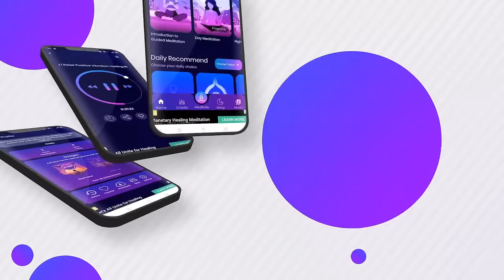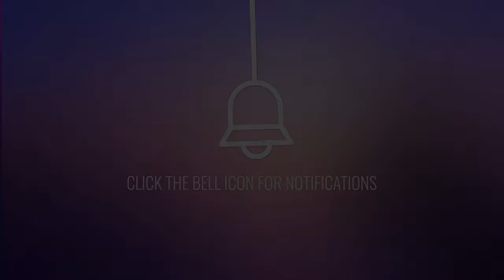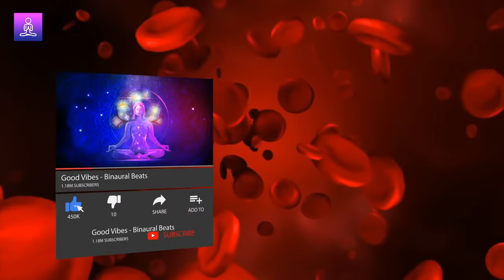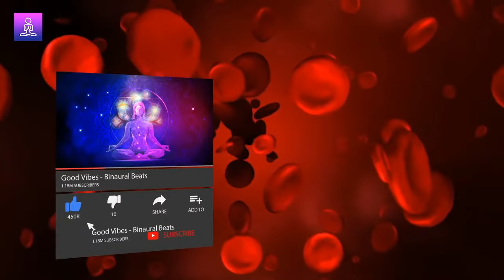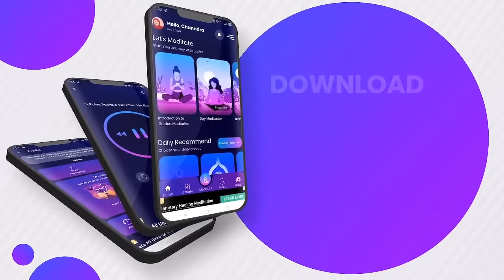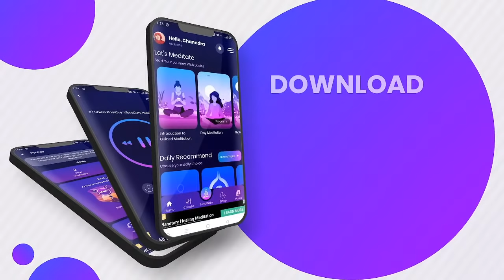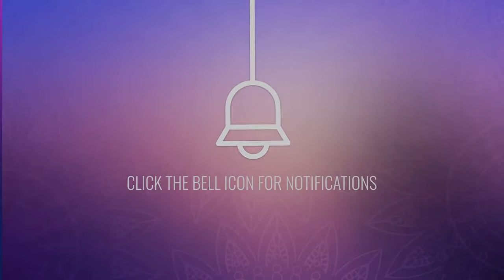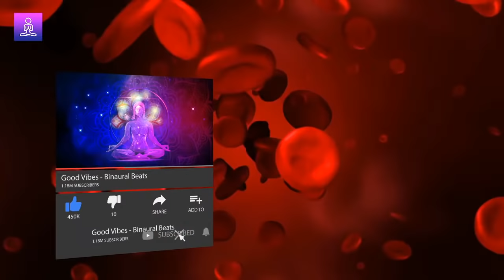Healing Frequency Music: Helps Blood Circulation & Lower Blood Pressure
Dive into the tranquil realms of Healing Frequency Music designed meticulously to promote better Blood Circulation and Lower Blood Pressure. Our sonic haven is crafted to resonate harmoniously with your body, easing your blood flow and ushering you into a state of serene calmness. 🌿

Immerse yourself in this therapeutic voyage where soothing sleep music melds with potent healing frequency music, setting a perfect ambiance for relaxation or sleep. Allow the gentle waves of our deep sleep-healing music to embrace your senses, quieten your mind, and guide you to a peaceful slumber, all while working to harmonize your blood pressure levels. 🎶

Our Sleep Meditation Music isn't just a melody, but a holistic experience that seeks to alleviate your daily stresses, especially those concerning blood pressure and circulation woes. Engage with the therapeutic essence of blood circulation frequency as it courses through your veins, promoting a healthier you. 🌊

Benefits

- Encourages better blood circulation and lower blood pressure 🩸
- Invites a deeper, more restorative sleep 🛌
- Fosters a tranquil environment for meditation and relaxation 🧘
- Enhances mental clarity and alleviates anxiety 😌
- Supports overall cardiovascular health ❤️
- Invigorates a positive mind-body connection 🌐
- Propels you towards a state of calm and centeredness 🌀
- Amplifies focus and mindfulness during meditative practices 🕉️

🎧 Position yourself comfortably in a quiet space, away from distractions.
🌌 Whether you're laying down or seated in a meditative pose, let the blood pressure music encompass your being.
🎵 For an immersive experience, consider using headphones to capture the essence of blood pressure binaural beats.
🌙 Let the gentle rhythm of music for blood circulation guide your thoughts, leading you to a state of inner peace.
🔄 Feel free to loop our music for high blood pressure during your relaxation or sleep routine.
👍 Engage with us by liking, commenting, and sharing. Your interaction propels us to create more healing music tailored for you.

Similar Music